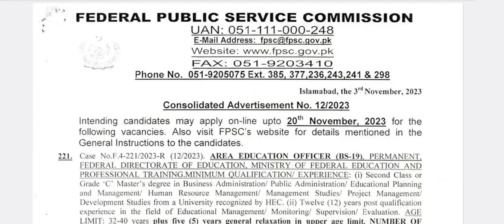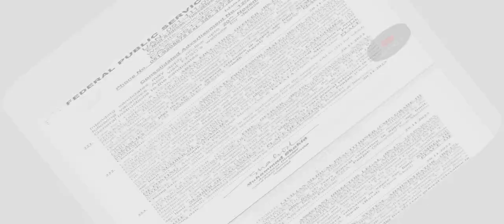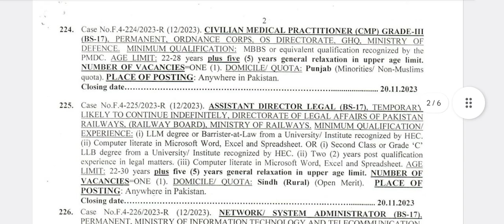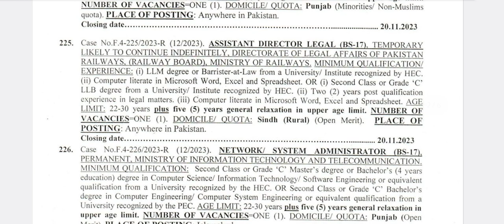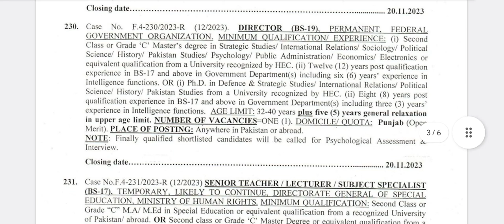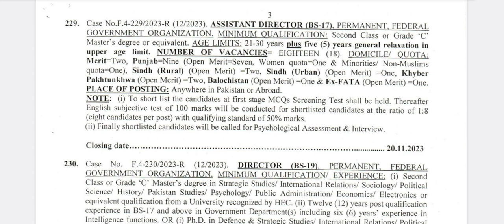FPSC New Jobs I How apply in FPSC I When FPSC Announces Jobs I New Jobs I AD IB Jobs I FPSC Papers